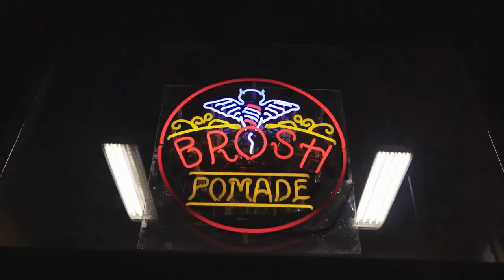BARBERSHOP 1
DTLA BARBERSHOP